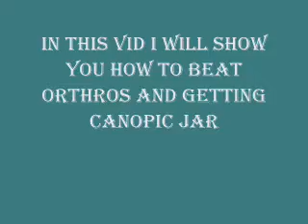FF XII - Orthros Mark and get Canopic Jar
Canopic Jar needs :
* Phobos Glaze (Gil Snapper Hunt)
* Deimos Clay (Trickster Hunt)
* Horakhty's Flame (Orthros Hunt)
  (Shown in the vids)

Orthros only appear when your party is all girl . Orthros weak to fire, so use Flame Staff as weapon. Use Niho and remedy to make it easier.